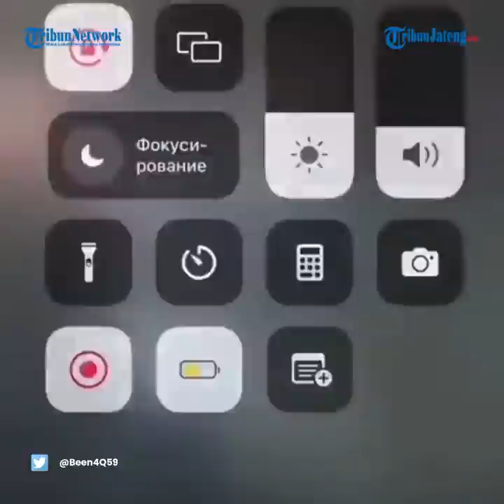28 Polisi dan 16 Pendemo Meninggal dalam Kerusuhan di Kazakhstan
Sebanyak 28 polisi dan 16 pendemo meninggal dalam kerusuhan di Kazakhstan. Dalam peristiwa tersebut 3.000 orang telah ditahan.

Presiden Kazakhstan Kassym-Jomart Tokayev mengklaim situasi di negaranya pada Jumat 7 Januari 2022 telah terkontrol. Namun di hari yang sama, sebanyak 28 polisi dan 16 demonstran dilaporkan meninggal akibat kerusuhan.